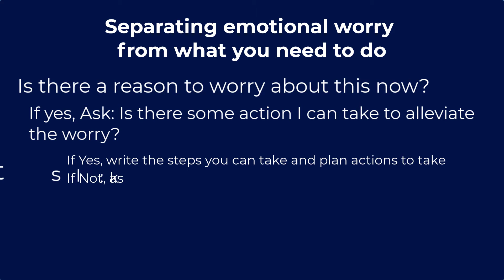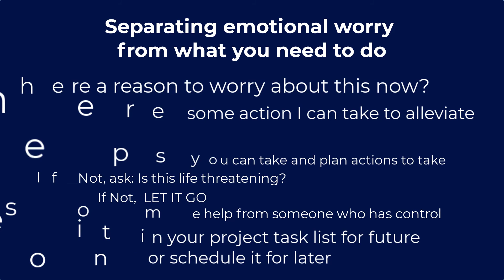Do You Have All-Over-the-Place Syndrome? Always in Firefighter Mode?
Creative Geniuses often get hit with “all-over-the-place” syndrome because they have so many brilliant ideas and can’t decide which one to do first. They jump from one task to another, diluting their efforts between too many projects.

Here are a few easy steps to stop being a firefighter and become the CEO of your life.